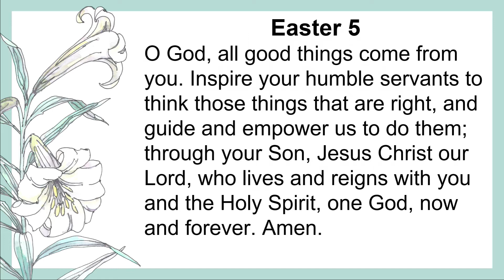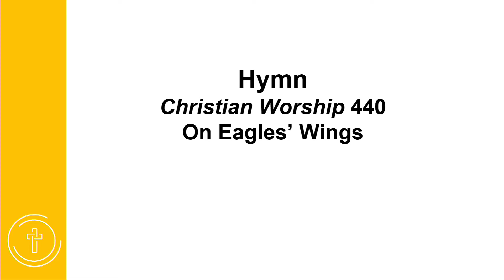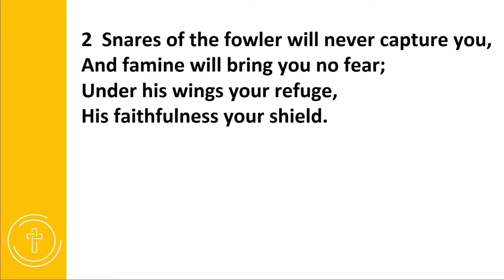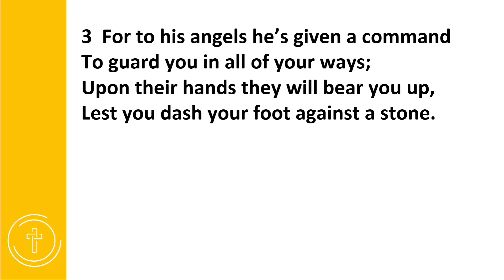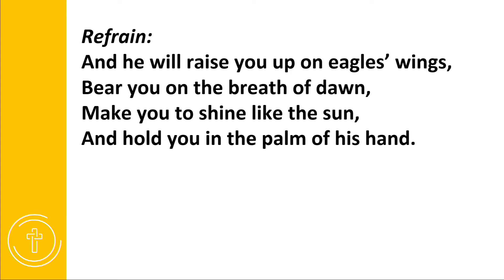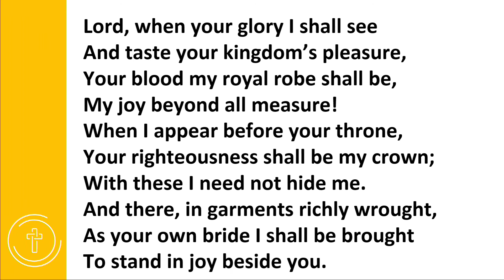EXAMINATION: WHAT IS IT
Acknowledgments:  Worship materials contained in this service folder are reprinted with permission under OneLicense.net 735113-B   Christian Worship: Evening Prayer - Eggert / Moldenhauer / SchackWords and Music - ©1993 Northwestern Publishing House; Christian Worship: Morning Praise - Northwestern Publishing HouseMusic - ©1993 Northwestern Publishing House; Lord, When Your Glory I Shall See - WEDDING GLORY - Kurt J. EggertMusic - ©1993 Northwestern Publishing House; On Eagles' Wings - CW440 setting - Elfred BloedelMusic - ©1993 Northwestern Publishing House; With High Delight Let Us Unite - Martin H. FranzmannWords - ©1976 Concordia Publishing House